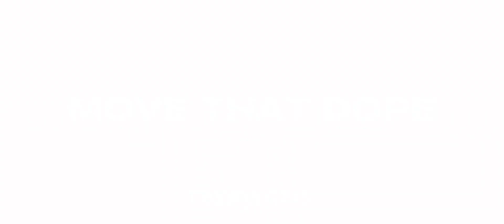[FREE] NEW ERA Sample Type Beat “MOVE THAT DOPE” Sha Gz X Kyle Richh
3rd Channel: @PRODBYNXTHXN3 ​⁠ ​⁠ ​⁠ ​⁠ ​​​⁠​⁠  ​⁠ ​⁠ ​⁠ ​⁠​⁠ ​⁠ ​⁠ ​⁠​​⁠ ​⁠​⁠ ​⁠ ​⁠ ​⁠ ​⁠ ​⁠ ​⁠ ​⁠               ​   ​                            ​ ​ ​     ​  ​  ​    ​

IG📲NorthSideBandzOfficial